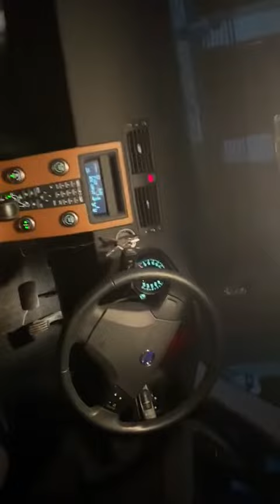VOLVO S40 to Uganda for Less than KES 1Million inclusive of Taxes from SBT Japan